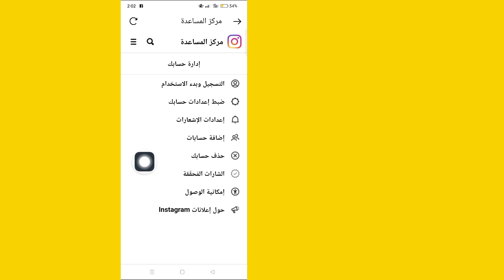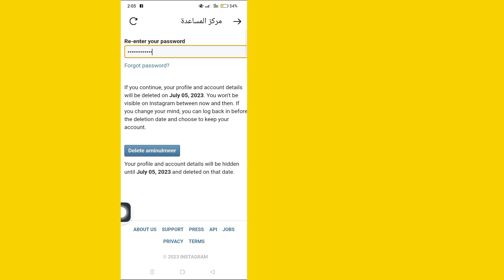طريقة تعطيل حساب الانستقرام مؤقتا | إلغاء تنشيط حساب Instagram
سأوضح لك اليوم كيفية إلغاء تنشيط حساب Instagram مؤقتًا. شاهد هذا الفيديو للتعرف على كيفية إلغاء تنشيط حساب Instagram مؤقتًا.

كيفية إلغاء تنشيط حساب Instagram مؤقتًا.
للتعلم اتبع التعليمات التي تظهر على الشاشة.

شكرًا على مشاهدة Technical Teache